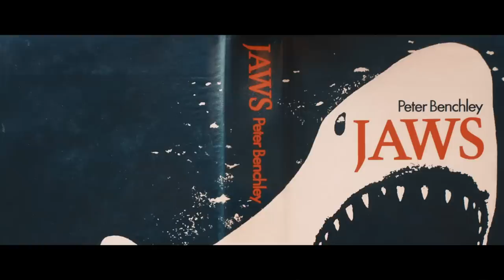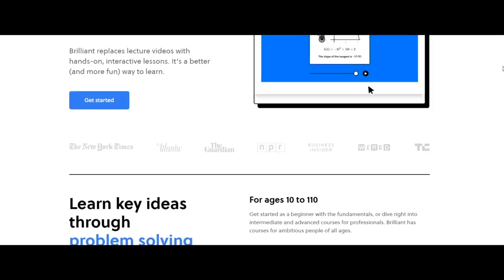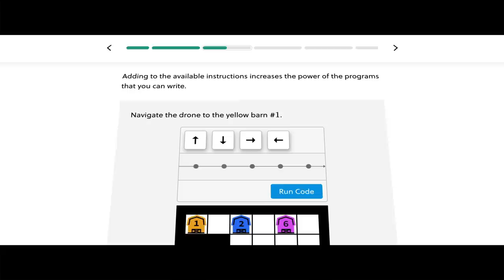How Art Alters Our Reality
Sideways Effect: a concept that encompasses the idea that film and other narrative mediums can elicit such a visceral audience response that it has an effect on the outside world, leaving the confines of the screen and manifesting itself in reality. What does this say about our nature as humans? Are we naturally easily influenced, or is there something innately persuasive about the media we consume?